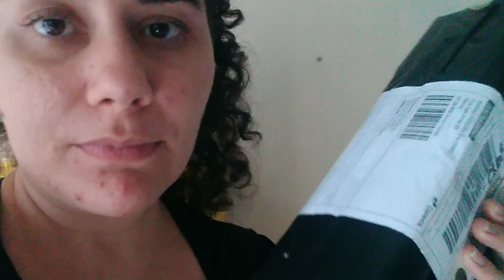Saí na quarentena | fui aos correios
Oi pessoal, tudo bem? Hoje vim mostrar pra vocês que tive que sair durante a quarentena, gravei um pouquinho pra vcs. Espero que gostem. Bjos

Me sigam no Instagram @salviano_karina